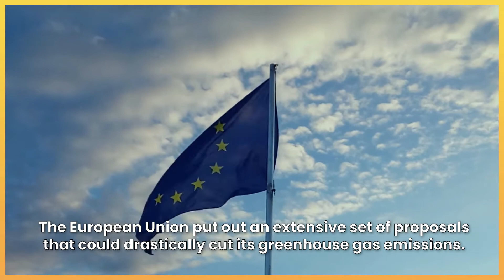The European Union roadmap to reach net-zero by 2050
The European Union presented an extensive plan to cut greenhouse gas emissions to help Europe reach net-zero by 2050. The roadmap involves the termination of gas-powered cars by 2035, and additional policies for aviation and shipping.